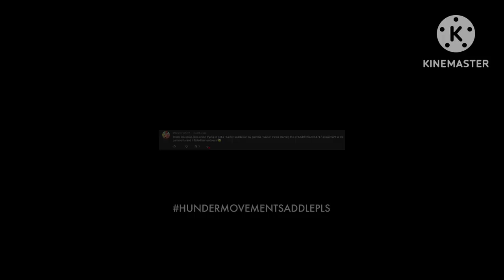Loomian Legacy Devs talk about Saddles || LTS clip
give me credit if you plan on using my clips 🙏🏻